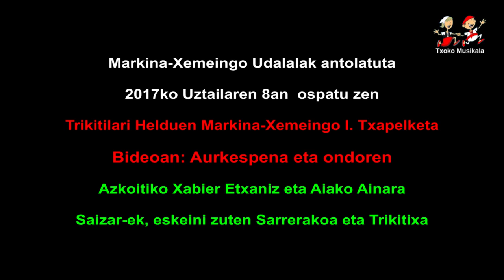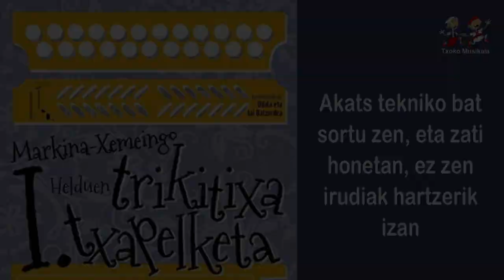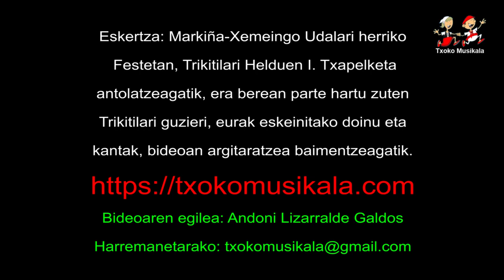201707080801 Xabier Etxaniz eta Ainara Saizar, Trikitilari Helduen I Txapelketan Markinan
Oharra: Bideoaren bigarren zatian akatsa zuen Trikitixa entzuterakoan era bearden zuzenketa egin ondoren, ordezkatua izanda zenbaki eta izen berdinarekin) Zuzenketa egin ondoren hemen ikusi eta entzun dezakezue.

2017ko Uztailaren 8an, ospatu zen Markina-Xemeinen, Trikitilari Helduen Markina-Xemeingo I. Trikitixa Txapelketa, bertan parte hartu zuten ondorengo trikitilariak:

Amatzako Hegoi eta Ainara Petite anai-arrebak.
Albizturko Xabier eta Ander Malbadi anaiak.
Ataungo Eneko Dorronsoro eta Otsagabiako Mikel Eseberri.
Eibarko Jone Uria eta Mungiako Julene Otegi.
Etxebarriko Mirari Azkune eta Eibarko, Aintzane Agirrebeña.
Anoetako Leire Zumeta eta Añorgako Amaia Arza.
Irungo Patxi Aiorga eta Hondarrabiko Joseba Zabalo.
Azkoitiko Xabier Etxaniz eta Aiako Ainara Saizar.
Sopelako Ander Blasco eta Eibarko Jone Uria.
Azkoitiko Jose Luis Garmendia "Laja II" eta Elusuko Eugenio Gisasola "Lutxurdio"

Bideoan, Trikitilarien aurkespena eta ondoren, Azkoitiko Xabier Etxaniz eta Aiako Ainara Saizar-ek, Txapelketan  eskeini zuten Sarrerakoa eta Trikitixa.

Irabazleak:
Lendabiziko Saria, Xabier Etxaniz eta Ainara Saizar.
Bigarren Saria, Mirari Azkune eta Aintzane Agirrebeña.
Hirugarren Saria, Leire Zumeta eta Amaia Arza.